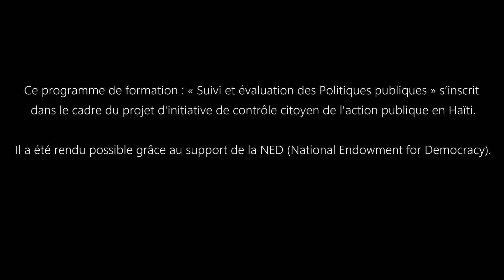4- Les méthodes du menagement public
La conception de cette formation part du constat qu’en matière de politiques publiques, le pays  fait face à d’énormes défis l’empêchant de s’engager réellement sur les voies de développement.